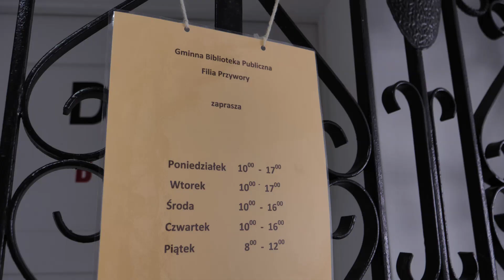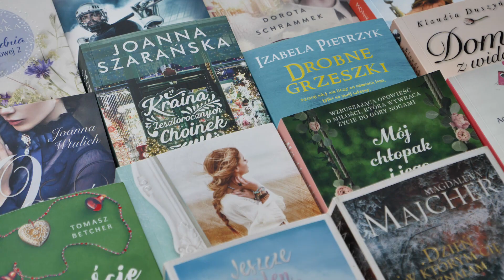60-lecie Biblioteki w Przyworach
Biblioteka w Przyworach obchodzi w tym roku swój jubileusz 60-lecia. Uroczyste spotkanie z czytelnikami i zaproszonymi gośćmi było okazją do złożenia życzeń. Zapraszamy na naszą relację filmową z tego wydarzenia.